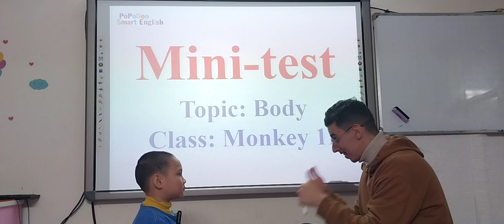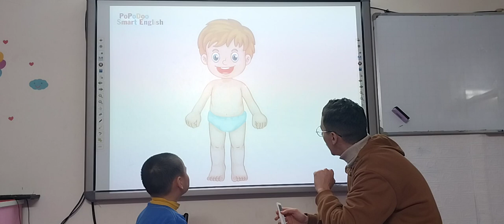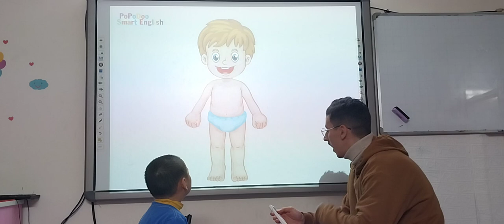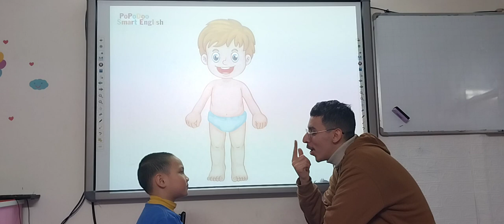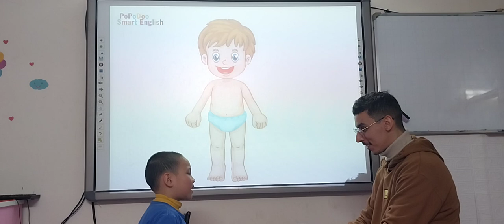Trương Minh Vũ - John - Monkey 11 - Body - 03/01/2023